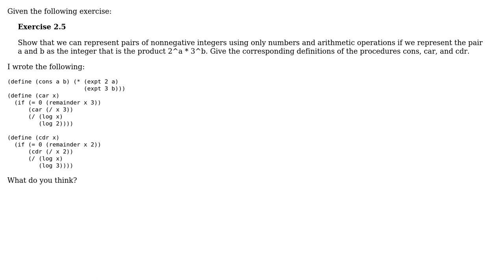Code Review: Represent pairs of nonnegative integers using 2^a \* 3^b